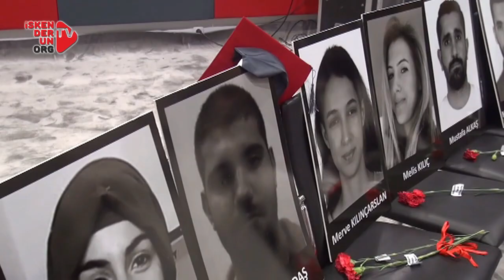Depremde ölün üniversitelinin diploması ablasına verildi...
İskenderun Teknik Üniversitesi (İSTE) düzenlenen Mezuniyet Töreni ile 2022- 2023 Eğitim Öğretim Yılında mezun olan öğrencilerini uğurladı. Depremde hayatını kaybeden akademisyen ve öğrenciler resimleri önüne karanfiller kondu.